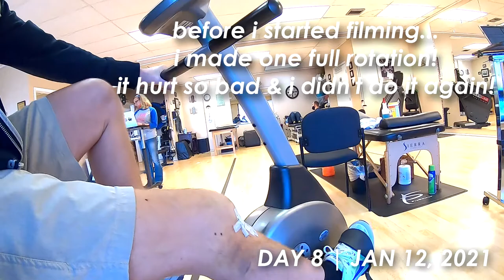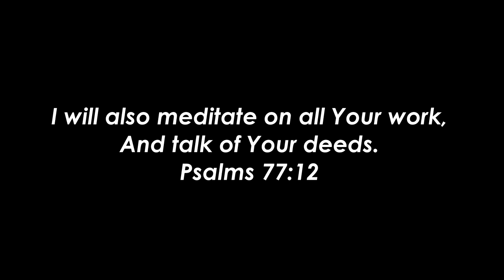ACL Diaries | Part 4 | No more crutches, Still no keys, Still very little sleep